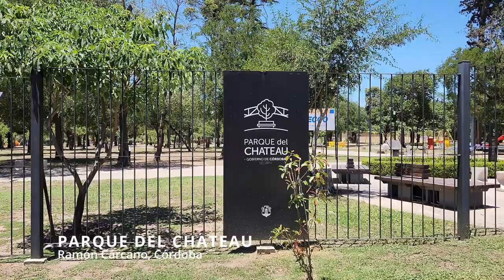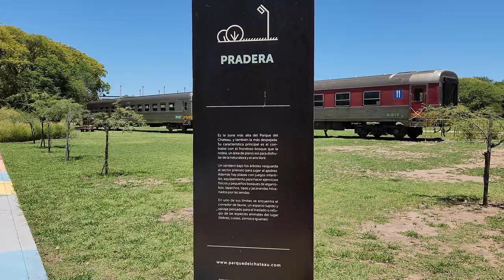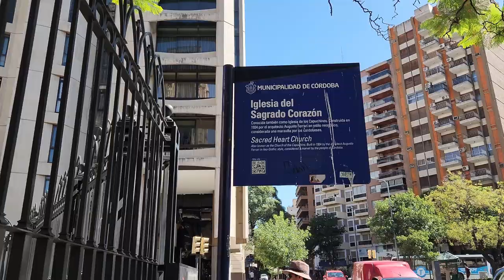VLOG CÓRDOBA PART II 🇦🇷☀️| Explorando la riqueza de Córdoba Capital, naturaleza, historia y cultura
Conocimos la hermosa ciudad de Córdoba

 ¡Una vez más, muchas muchas gracias por estar aquí y acompañarnos en este viaje!

Los queremos💕

MÚSICA

Contenido del vlog:
00:00 Intro
00:20 Buen día
02:28 Recorrido por el Airbnb
04:57 Parque del Chateau
06:14 Recorriendo la ciudad
07:20 Catedral de Córdoba
08:33 Paseo del Buen Pastor
10:07 Iglesia de los Capuchinos